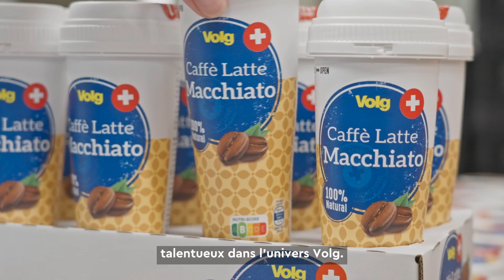Volg, l’employeur - Responsable de la planification et du soutien à la gestion des produits frais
Environ 4000 collaborateurs font battre le cœur de l’entreprise Volg. Qu'ils soient "frais et sympa" dans les magasins Volg, dans les centrales de distribution ou dans les coulisses comme la logistique, l'administration, l'informatique ou la conception de magasins: ensemble et avec un grand engagement, nous travaillons pour offrir aux clients la meilleure expérience d'achat personnelle.